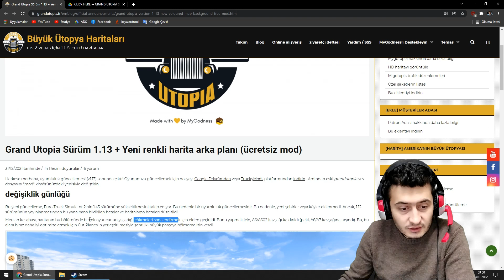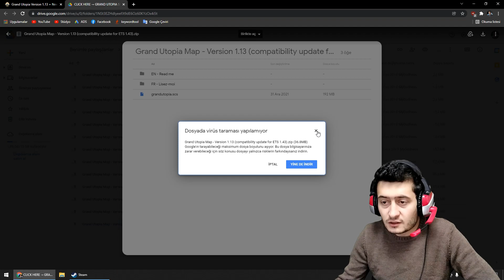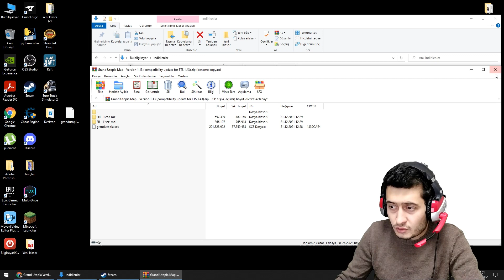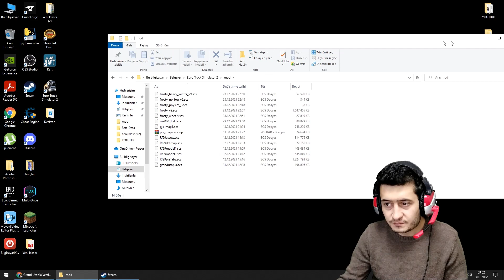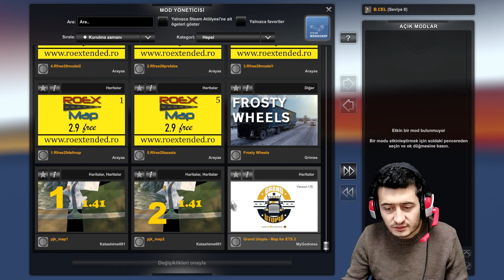GRAND UTOPIA 1.43 NASIL KURULUR ? | NASIL YÜKLENİR ? | NASIL İNDİRİLİR ? | ETS 2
Bu bölümde euro truck simulator 2 de grand ütopia haritası versiyon 1.13 modunu indirme ve kurmasını gösterdim DETAYLI bir şekilde. Umarım hoşunuza gider. Haritanın görselleri efsane mutlaka deneyin.
Grand Utopia Harita Modunu Kurmak İçin Tüm Harita Dlc'lerine Sahip Olmanız Gerekiyor. İBERİA dahil.

Bu arada indirme sitesinden renkli harita modunuda ayrı indirmek gerekiyormuş. İsteyen onuda indirip deneyebilir.

Harita indirme linki:
yorumlara sabitlenmiitir.

Oyun Bilgisayarım
►Anakart: Gigabyte B450M S2H AMD B450 3600MHz (OC) DDR4 Soket AM4 mATX Anakart
►İşlemci: AMD Ryzen 5 5600X 3.70 Ghz 6 Çekirdek 35MB AM4 7nm İşlemci
►Ekran Kartı: MSI GEFORCE RTX 3060 TI VENTUS 3X OC LHR 8GB GDDR6 256Bit NVIDIA Ekran kartı
►Bellek: Gigabyte 2x8gb (16gb)
►SSD 1: MLD M300 500GB 3300MB-3100MB/s NVMe M.2 2280 SSD
►SSD 2: SanDisk Plus SDSSDA-480G-G26 2.5" 480 GB SATA 3 SSD
►Kasa: Power Boost VK-D501M 650W 80+ USB 3.0 ATX Mesh Single Ring Rainbow
Ekipmanlarım
►Monitör 1: GamePower 23,6" GPR24C1MS144 Curved 1ms 144Hz Gaming Monitör
►Monitör 2: Samsung Sync Master 720N
►Mikrofon 1: HyperX Quadcast S RGB
►Mikrofon 2: Boya BY-M1 Yaka Mikrofonu
►Direksiyon Seti: Thrustmaster T300RS GT + G29 Shifter
►Klavye: Logitech MK235
►Mouse: Logitech MK235
►Kulaklık: Rampage RM-K5 NOBLE 7.1 USB Surround Mikrofonlu Oyuncu Kulaklığı
►Kamera 1: Logitech Brio 4k Stream Edition
►Kamera 2: Everest SC-HD03 1080P Full HD USB PC Kamera
►Internet: Türknet
►Modem: Tenda V12 1200 Mbps 4 Port 5 GHz VDSL2/ADSL2+ Modem

EURO
EURO TRUCK
EURO TRUCK SIMULATOR
TIR
KAMYON
TIR SİMULASYONU
KAMYON SİMULASYONU
BUS
OTOBÜS
BUS SIMULATOR
OTOBÜS SİMULASYONU

Grand ütopia haritası nasıl kurulur ?
Grand ütopia maps version 1.13 nasıl kurulur ?
Grand ütopia maps versiyon 1.13 nasıl kurulur ?
Grand ütopia nasıl kurulur ?
ETS 2 1.43 GRAND UTOPIA HARİTA MODU NASIL İNDİRİLİR
ETS 2 1.43 GRAND UTOPIA HARİTA MODU NASIL KURULUR
ETS 2 1.43 GRAND UTOPIA HARİTA MODU NASIL YAPILIR
EURO TRUCK SIMULATOR 2 GRAND UTOPIA HARİTA MODU NASIL YAPILIR
EURO TRUCK SIMULATOR 2 GRAND UTOPIA HARİTA MODU NASIL KURULUR
EURO TRUCK SIMULATOR 2 GRAND UTOPIA HARİTA MODU NASIL İNDİRİLİR
ETS 2 1.43 GRAND UTOPIA V 1.10 HARİTA MODU
ETS 2 GRAND UTOPIA HARİTA MODU
ETS 2 1.43
ETS 2 1.43 MOD
ETS 2 1.43 MODLAR
EURO TRUCK SIMULATOR 2 1.43
EURO TRUCK SIMULATOR 2 1.43 MODLAR
ETS 2 DAR YOLLAR
ETS 2 1.43 DAR YOLLAR
ETS 2 EN DAR YOLLAR
ETS 2 MAHALLE ARALARI
ETS 2 GRAND UTOPIA HARİTASI
ETS 2 1.43 GRAND UTOPIA HARİTA MOD NASIL KURULUR
ETS 2 1.43 GRAND UTOPIA HARİTA MOD NASIL İNDİRİLİR
ETS 2 1.43 GRAND UTOPIA HARİTA MOD NASIL YAPILIR